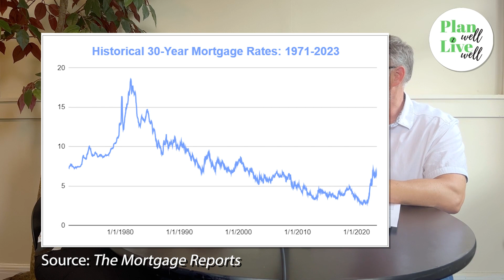Ep. 18 - Avoiding PMI, Interest Rate Trends, & More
Ethan and Jackie have a conversation related to all things real estate. Topics include: how to avoid PMI, FHA, interest rate trends, and estate planning.

Produced by Sophia Jean